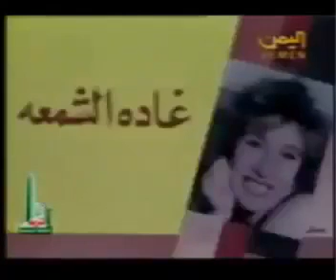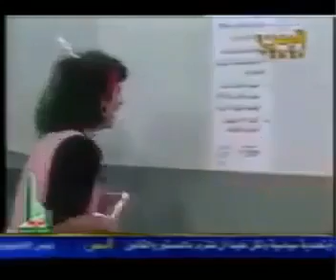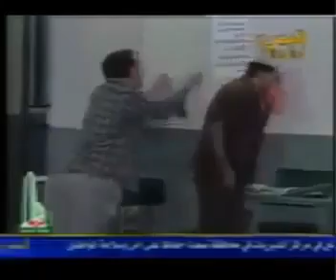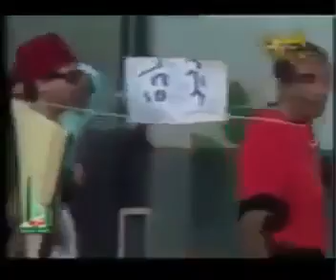مسرحية الوظيفة لا تزال في جيبي ا نجاح الموجي ، فؤاد خليل ، لمياء الامير ، الصاوي مسرحيات مصرية 1992